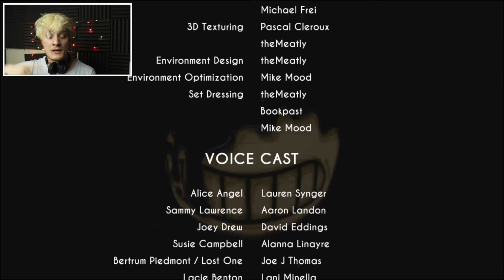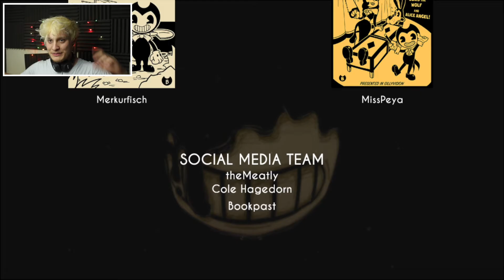final fight against alice angel & wut is gonna happen // Bendy And The Ink Machine Chapter 4 Part 2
Hello there! I hope you're having a fantastic weekend, and that you enjoyed Saturday, and is currently enjoying Sunday! Today is the day we finish chapter 4 of Bendy (where we fight alice, an amusement park attraction AND a secret opponent???), and we also have our next Study Buddy sessions! Join me today for the vitamins show!

-TJ